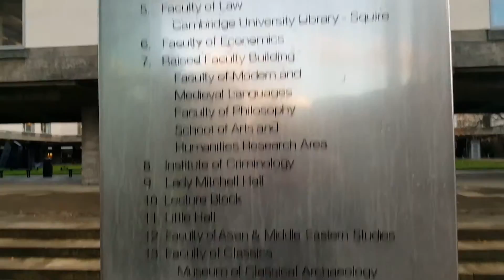Hellblade: Senua's Sacrifice | Development Diary Myths & Madness